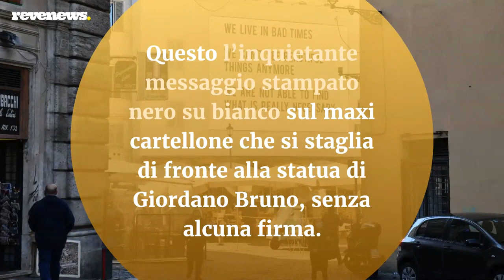Cartellone misterioso a Campo de’ Fiori a Roma: «We Live in Bad Times»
Una grande affissione misteriosa è comparsa da questa mattina in Piazza Campo De’ Fiori, in uno dei luoghi più iconici del centro storico di Roma. Una scritta in inglese – nero su sfondo bianco – che non poteva passare inosservata a chi si trovava a passeggiare da quelle parti. Anche perché il messaggio è oscuro, cupo, eppure – in un certo senso – motivante.
«WE LIVE IN BAD TIMES / WE CAN’T SEE BEAUTIFUL THINGS ANYMORE / WE ARE NOT LOOKING FOR WHAT IS REALLY NECESSARY. Viviamo in tempi difficili, non sappiamo più vedere il bello, non stiamo cercando ciò che è necessario».

LEGGI ANCHE: ‘Resist!’, chi si nasconde dietro i manifesti che invadono Milano